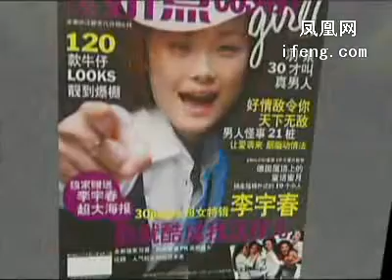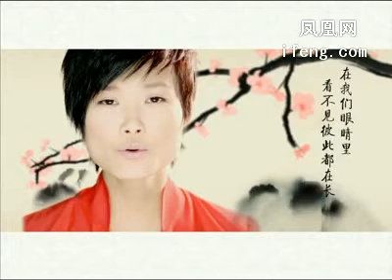六十年家国: 2005年超级女生代表--李宇春 Chris Lee Li Yuchun (part5)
凤凰网特别节目六十年家国 interview 2005年超级女生代表--李宇春